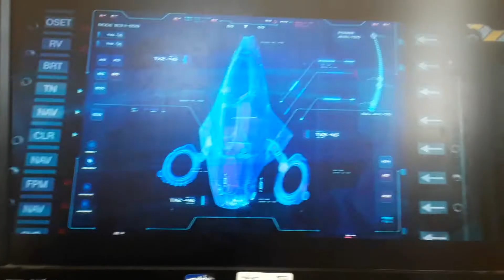Sonic the hedgehog scene 7/10